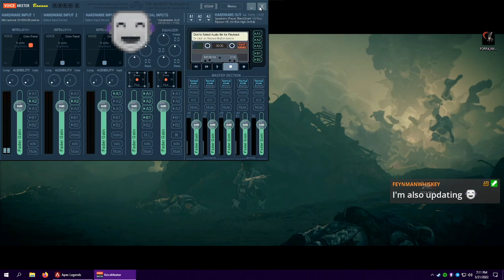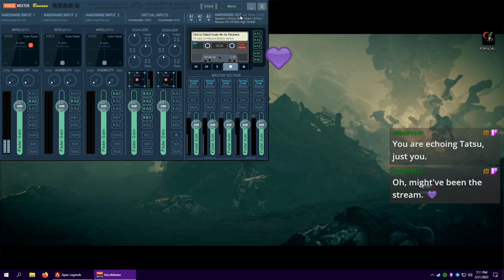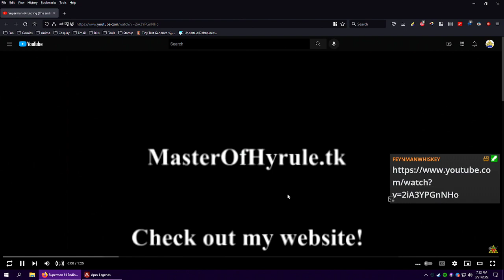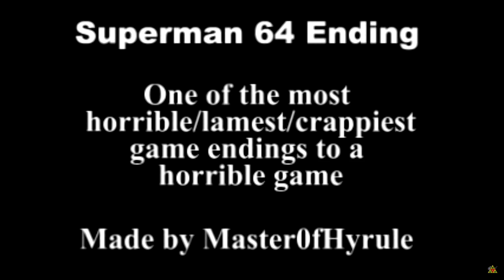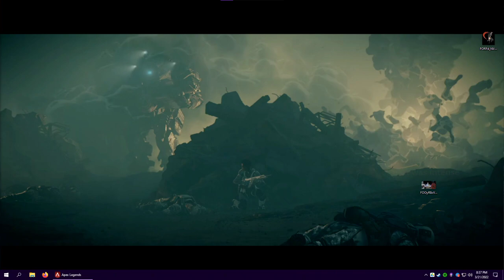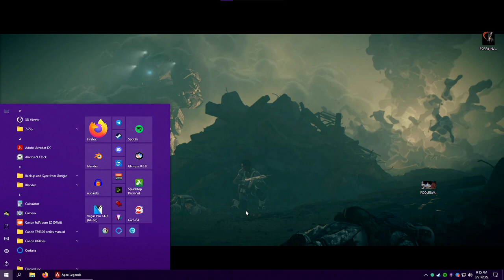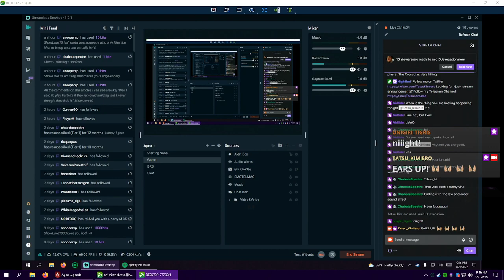MondApex - Stream VoD 3/21/22